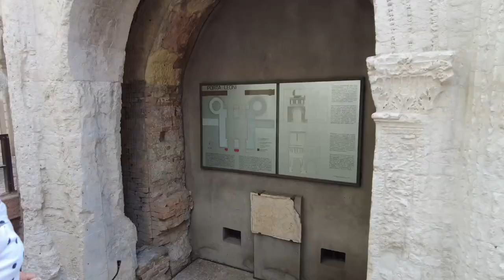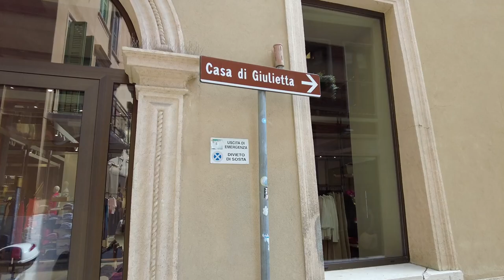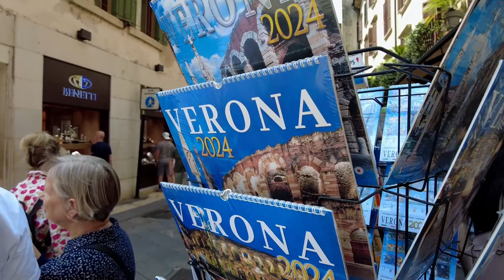Verona walking tour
Verona, Italy, walking tour, Mike beyond the horizon